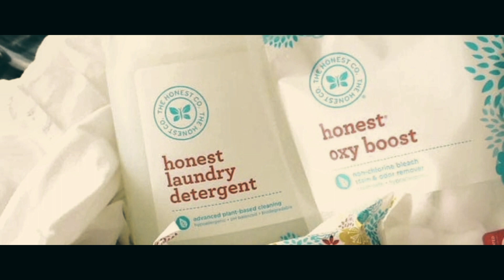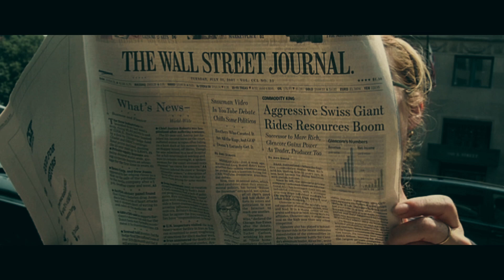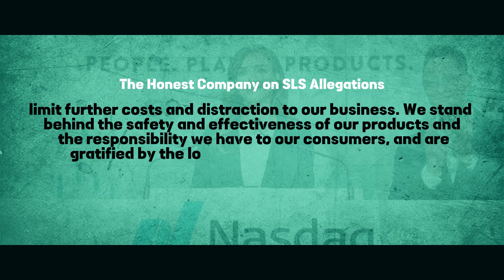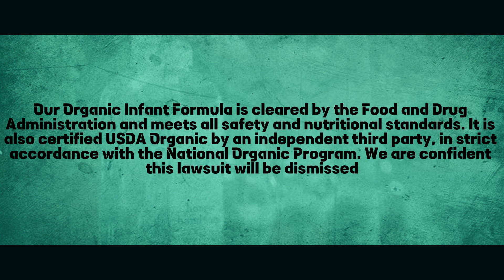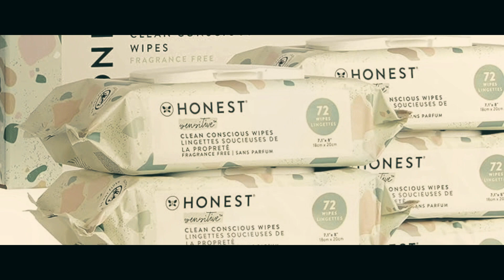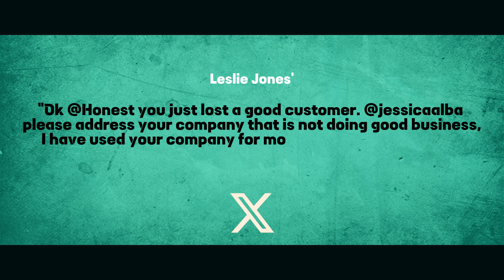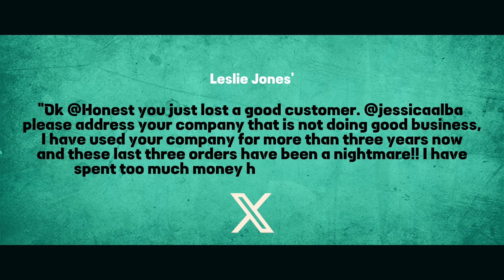The Embarrassing Downfall Of The Honest Beauty | What Happened?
What started as a mission for safer, more natural products led to one of America’s most buzzed-about brands. But, as we all know, the path to success isn’t always smooth. We're peeling back the layers of The Honest Company's rapid rise, the bumps along the way (hello, “Sunscreen-gate” and “Ingredient Fiasco”), and what happens when a brand is put under the microscope.

📚 We’ve packed this video with everything from the birth of The Honest Company to its challenges, and how it's reshaping its future. And we’ve got the good stuff – consumer feedback, expert insights, and those controversies that made headlines.

💬 We’re super curious about what you think! Has The Honest Company lived up to its name?

 Check out the chapters for easy navigation:
00:00 Introduction
02:06 Early Success
04:27 Product Complaints
06:16 Ingredients Controversy
08:52  Formula Lawsuit
10:28 Customer Complaints
11:54 Conclusion